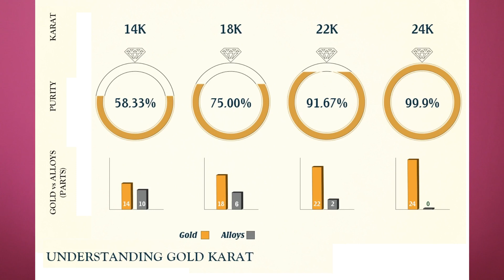5 THINGS TO KNOW BEFORE BUYING GOLD | BEGINNER'S GUIDE